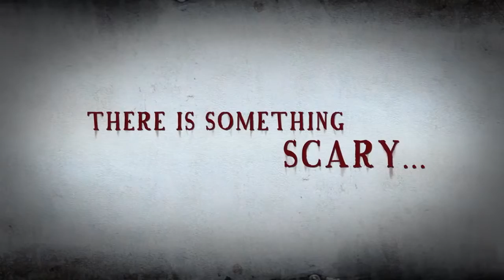SILENT BUT DEADLY Trailer Horror Comedy 2014